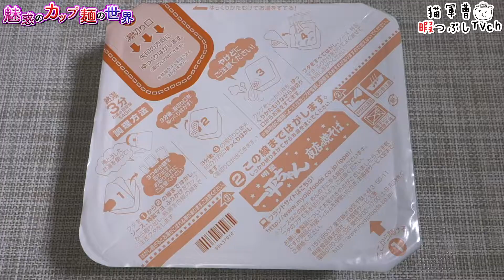明星 一平ちゃん夜店の焼そば 麻辣味【魅惑のカップ麺の世界719杯】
2018年のトレンドは花椒に決定しました！(・∀・)

2018年9月10日発売
希望小売価格:180円/取得価格:138円（税別）
【595kcal】

明星食品
明星 一平ちゃん夜店の焼そば 麻辣味

BGM/SE
DOVA-SYNDROME